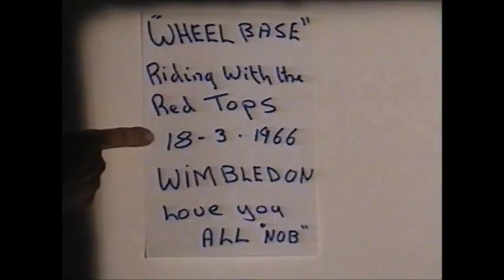Red Tops 18 03 66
A short piece of film of Superstox/F2 Stock Cars from 18/3/66 at Wimbledon. Again stolen from the Micky Thorpe DVD.